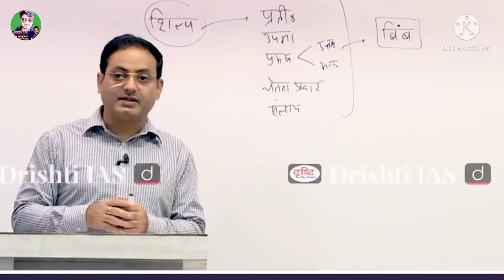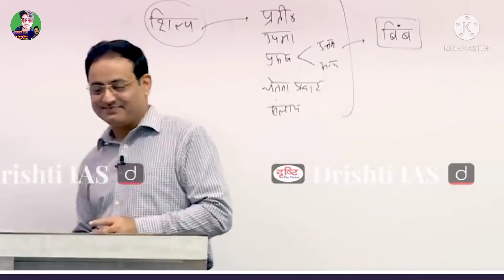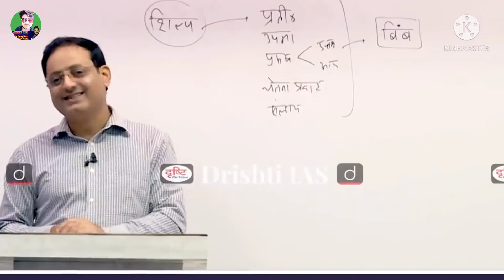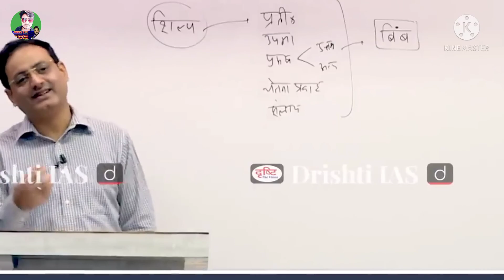Dr.VikashDivyaKriti)language of images Interesting Moment by Dr.Vikas DivyaKritisir#Drishti#IAS#UPSC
shortvideo dr.VikasDivyaKritisir Interesting Moments